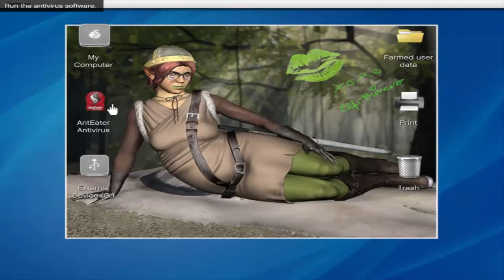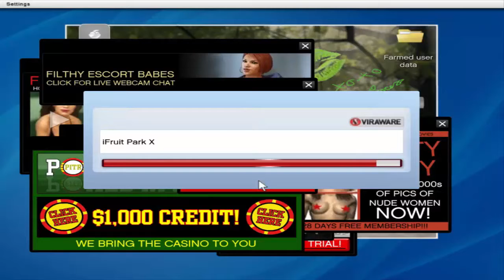GTA 5 #5 BÖLÜM (TELEFON PATLAMA)